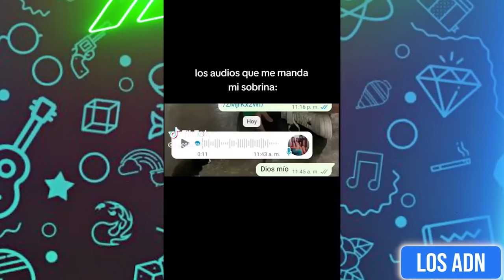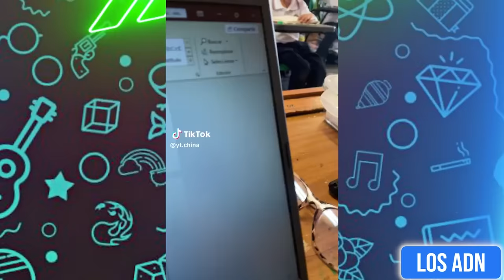LOS NIÑOS SON EL FUTURO? 😂 (SI TE RIES PIERDES)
EDICION: @AbrahamSantoyo